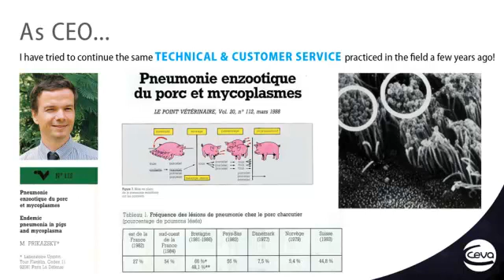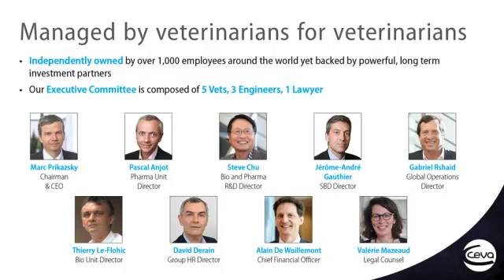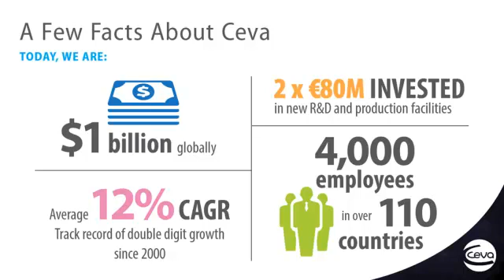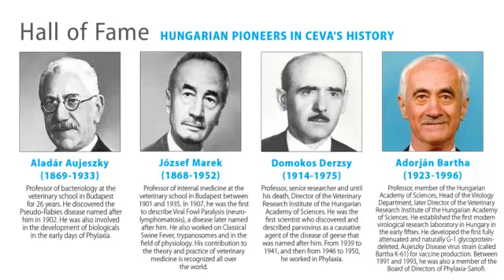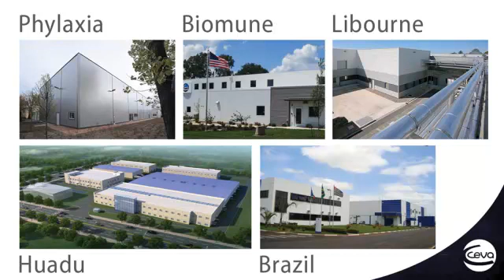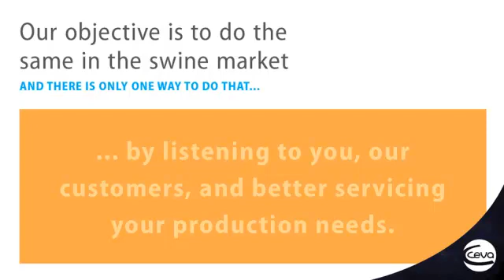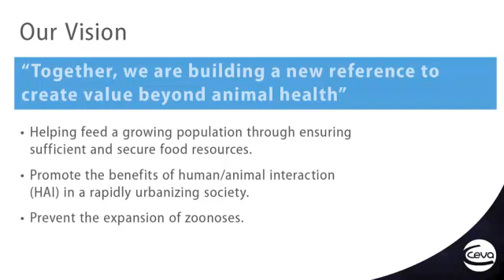Dr. Marc Prikazsky - Introduction to Ceva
Introduction to Ceva - Dr. Marc Prikazsky, CEO & Chairman of the Board, Ceva Santé Animale S.A., from the 2016 Ceva Swine U.S. Launch & Scientific Symposium, February 26, New Orleans, LA, USA.